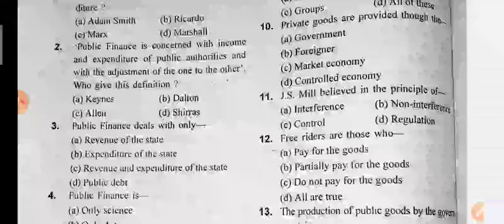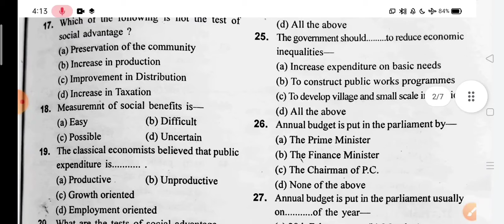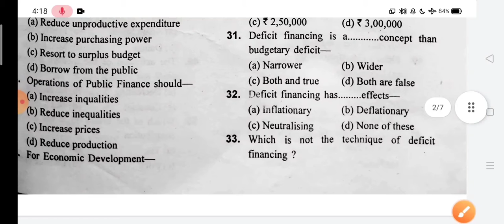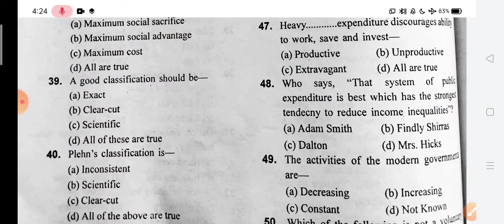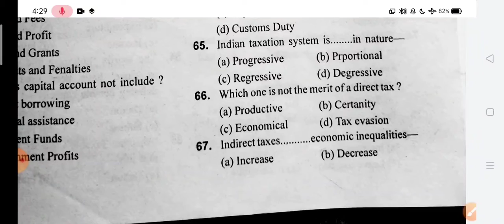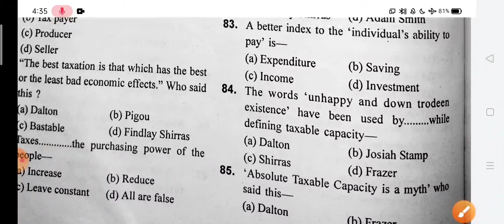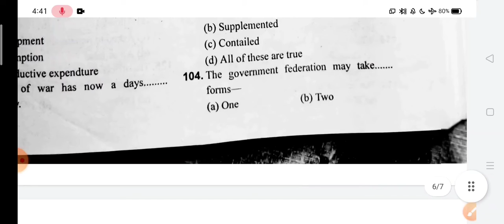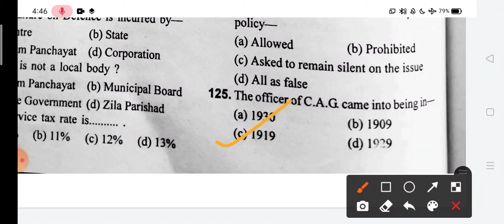UP PGT Economics Public Finance#Most important session 125Ques MCQ Last days preparation#